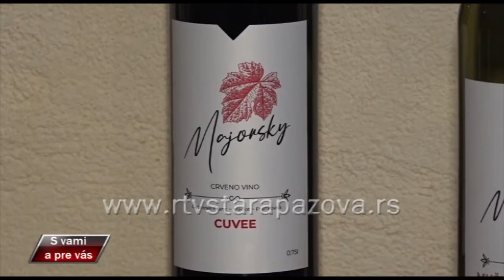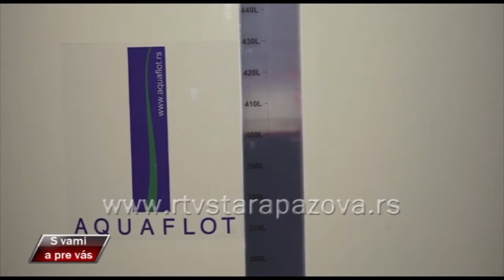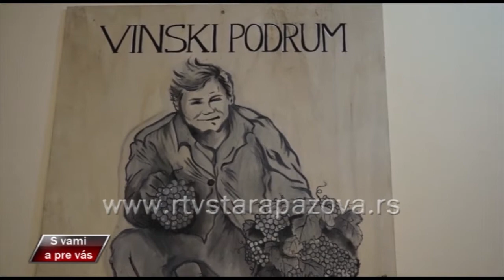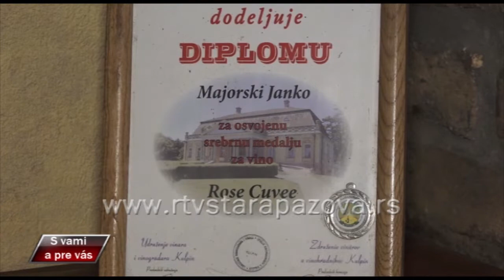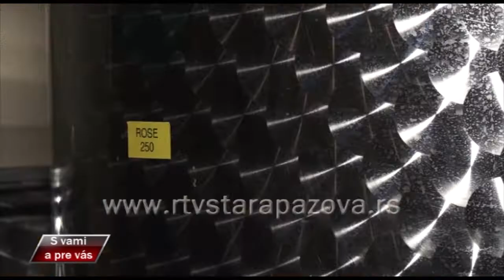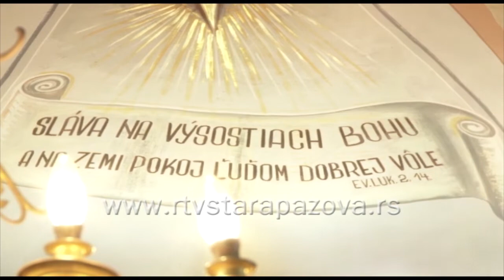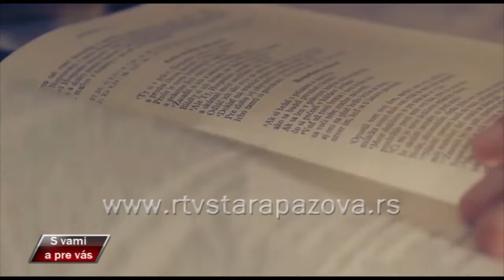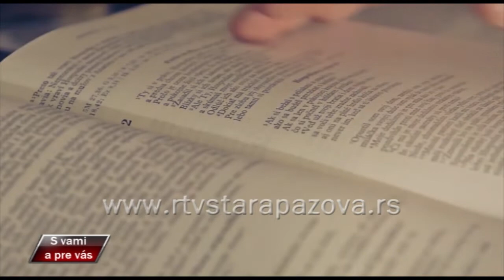S vami a pre vas 470